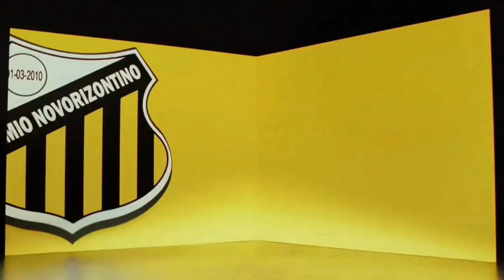TODOS BOLS DE ONTEM 18/07/2023 GOLS PELA COPA COPA SUL. AMÉRICANA BRASILEIRÃO